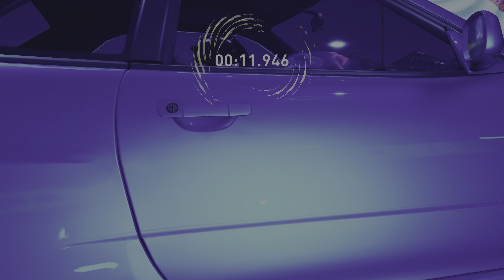The Crew MotorFest Drag Race With Nissan Skyline GT-R [R34] (4k UHD)